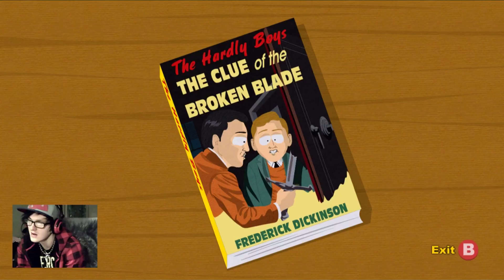Let's Play South Park Stick of Truth Part 8 "Summoned by The Jew King"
Team StormFox is Shayde StormFox, Rainbow ShadowFox and Skylo Ren